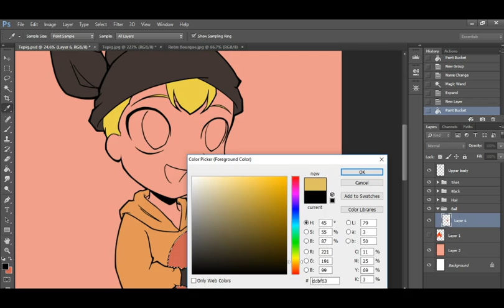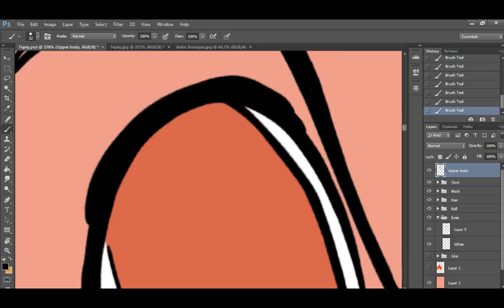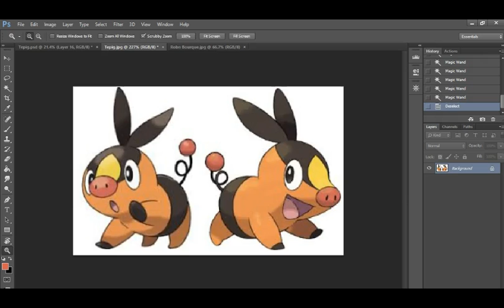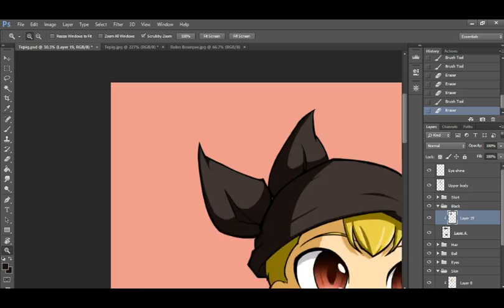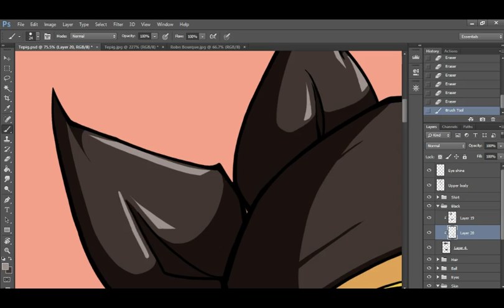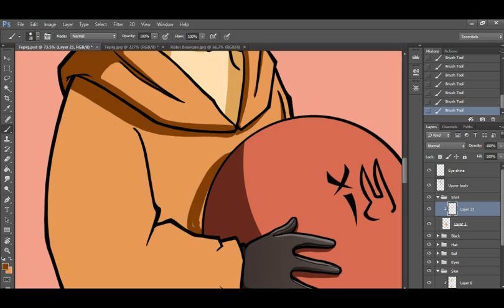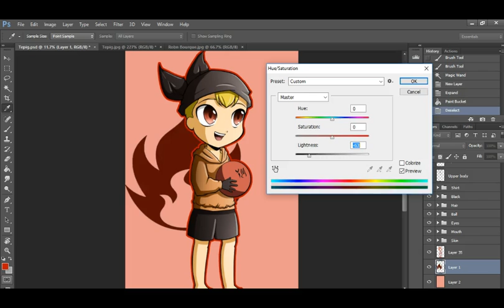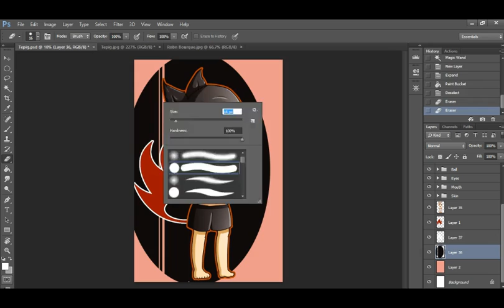Humanized Pokemon: Tepig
Well, this was suggested months ago and I finally decided to give it a whirl. I want to continue to draw chibi, that seems to be the most popular from the Facebook Group I'm in and most desired. I haven't really done a lot of chibi, so it's fun drawing them short and fat, like me! Lol

There are two tunes that's playing in the video and they're both from the amazingly talented MonsterCat